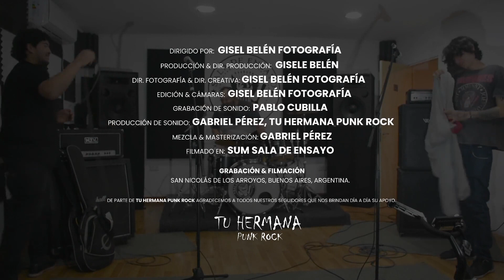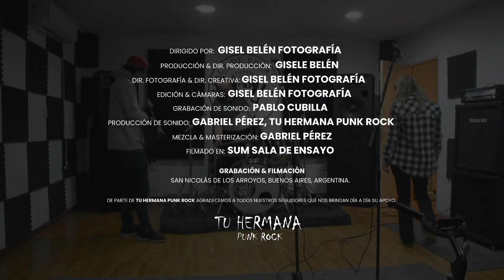Tu Hermana Punk Rock - Live Session (2021)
01. Intro
02. Te Necesito
03. Lo Que Me Hace Mal
04. Voy a Estallar
05. No Va a Alcanzar
06. Desvelo

Dirigido & Producido por: Gisel Belén Fotografia.
San Nicolás de los Arroyos, Buenos Aires, Argentina.